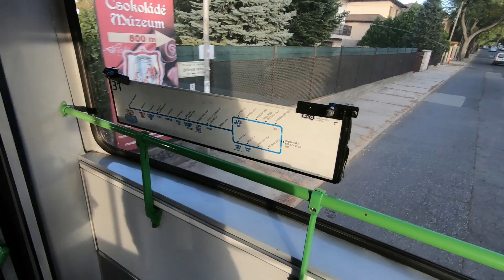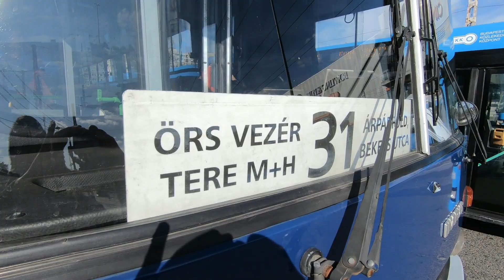"Nosztalgiázás Árpádföldön" Utazás Ikarus 260 autóbusszal a 31-es vonalán